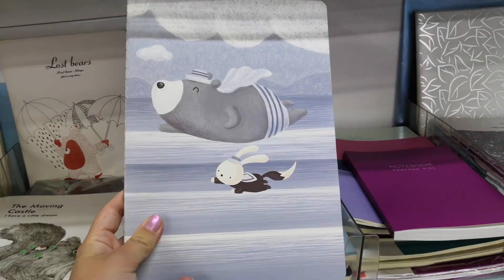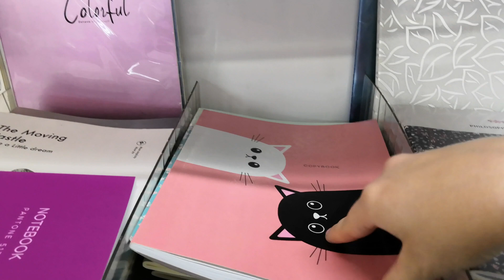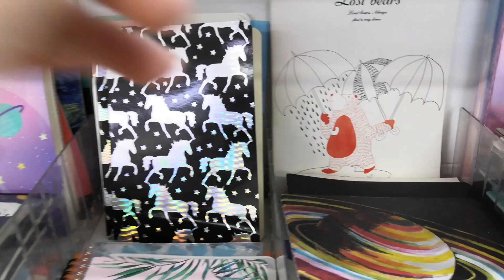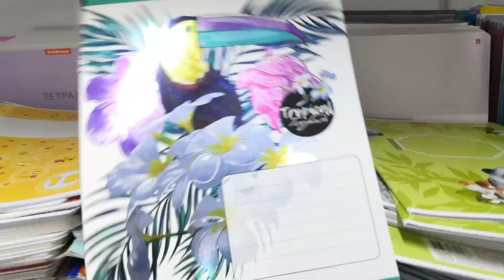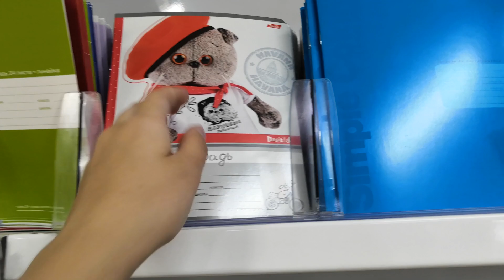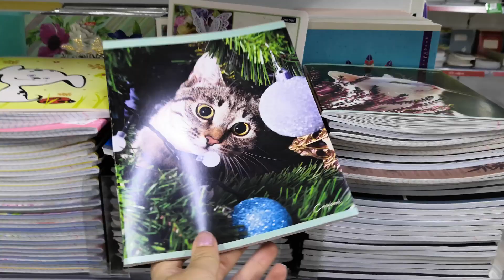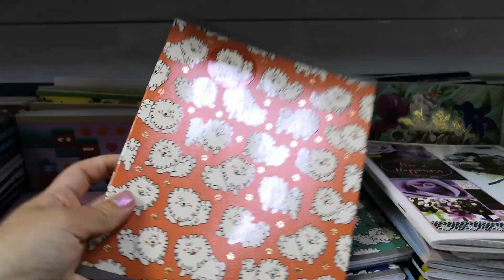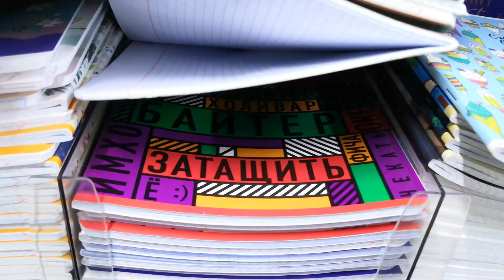BACK TO SCHOOL 2020/ЧИТАЙ-ГОРОД НОВИНКИ КАНЦЕЛЯРИИ/1 ЧАСТЬ/БЭК ТУ СКУЛ 2020/МОИ ПОКУПКИ К ШКОЛЕ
Обо мне:Я живу в Иркутске)Мне 16 лет)Иду в 10 класс)